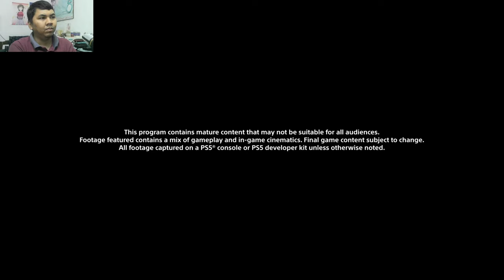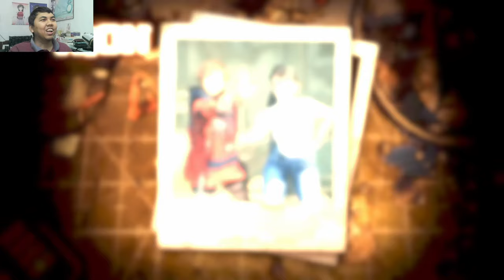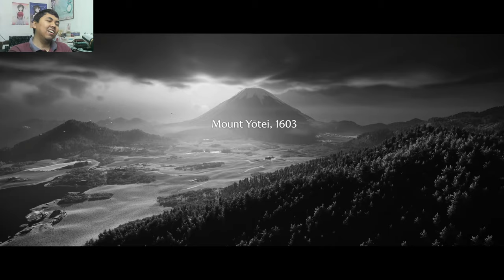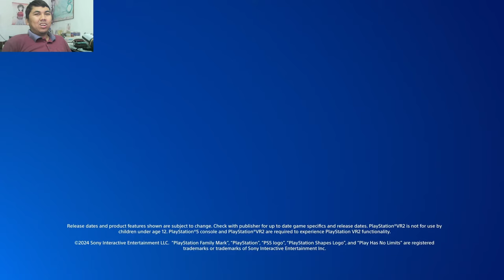AJ's REACTION: State of Play | September 24, 2024 - Full Presentation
AJ reacts to the Sony's State of Play for September 2024, which showcases a number of upcoming games, including Ghost of Yōtei, Lunar Remastered Collection, ArcheAge Chronicles, Hell is Us, The Midnight Walk, and more!